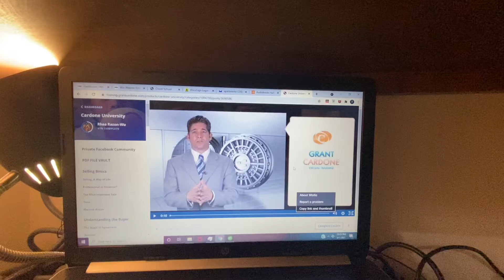Day 128. Learning Cardone U from Uncle G w/ my kids, George&Jaden about Paperwork, Insurance Close.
1. Paperwork 📝 close helps you identify who the decision makers are
2. In order to become great at using this close, you must train, drill and rehearse.
10X Family!